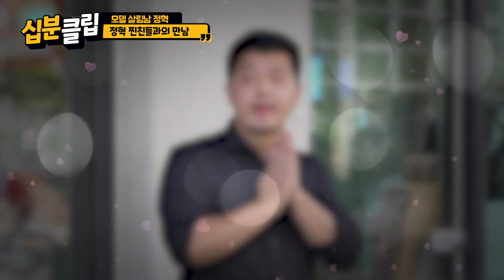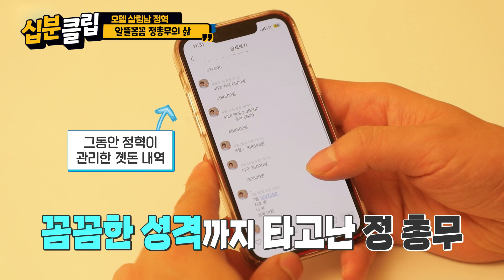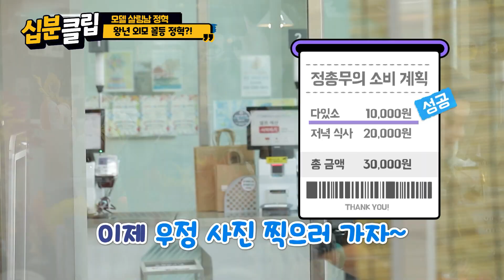[십분클립] 핸섬한 외모와 유머러스한 입담🤣 투머치토커 정혁곤쥬님💕찐친들과의 하루 살펴보기📷👀ㅣ KBS방송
00:00 인트로
00:18 정혁 찐친들 등장
00:57 알뜰한 총무 모먼트
01:58 칼 같은 계산과 쇼핑
02:30 왕년 외모 꼴등 정혁?!
04:10 우정사진 대성공
05:23 정혁의 절약정신
06:56 정혁과 친구들의 폭로전
10:46 형제같이 소중한 친구들♡